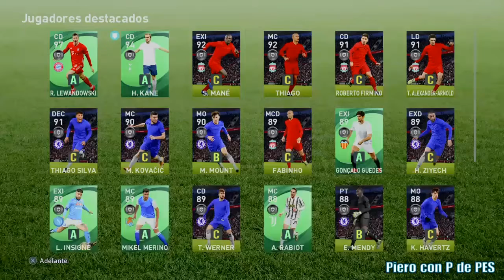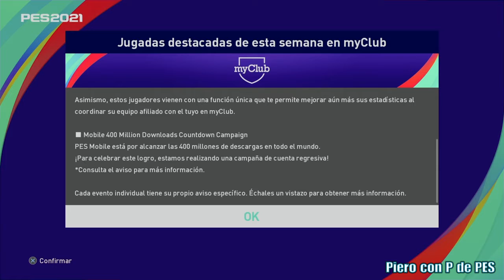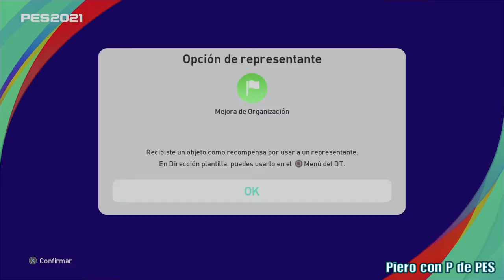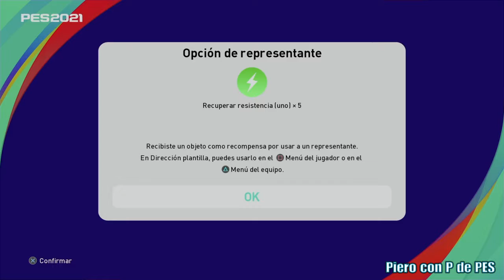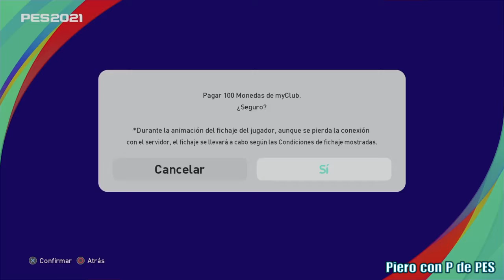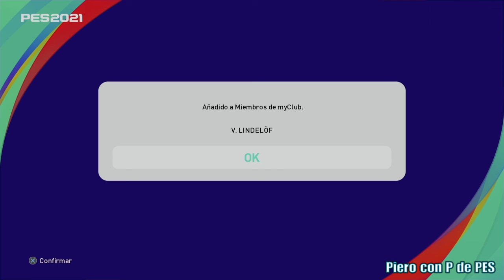PACK OPENING CLUB SELECTION LIVERPOOL Y CHELSEA - EFOOTBALL PES 2021 MYCLUB